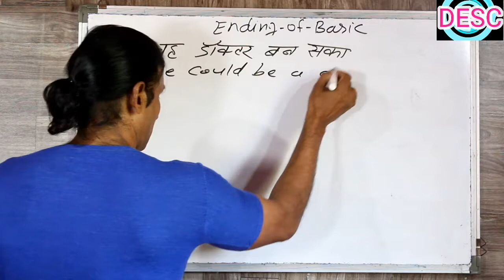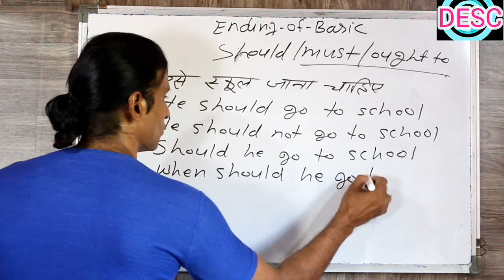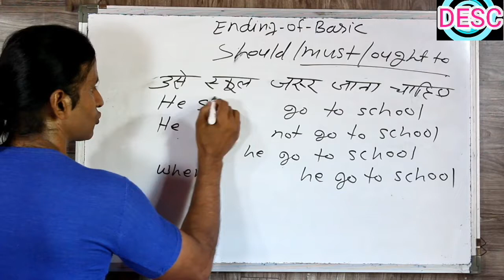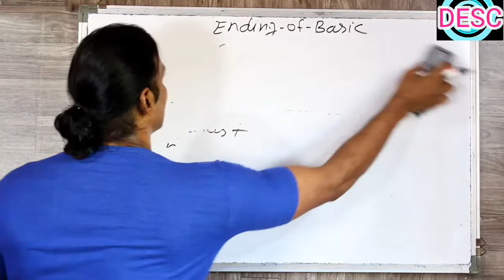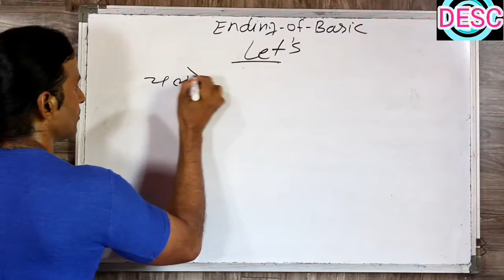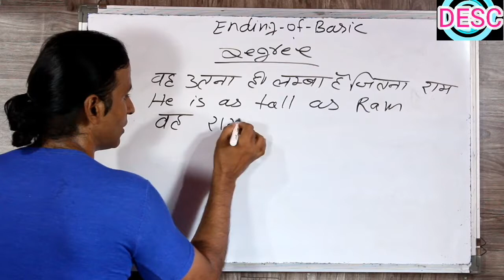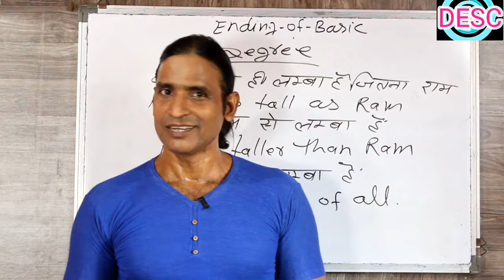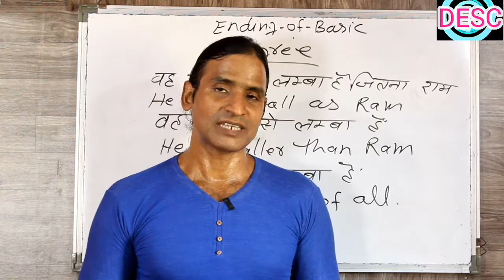CLASS 77 BASIC REVISION PART- 3